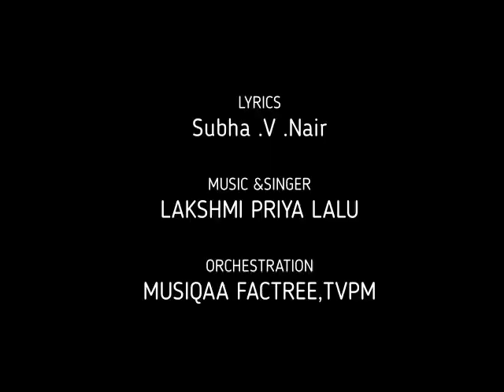KANNANE THEDI | Lord Krishna Devotional Song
Lyrics-Subha V
Music & Singer-Lakshmipriya